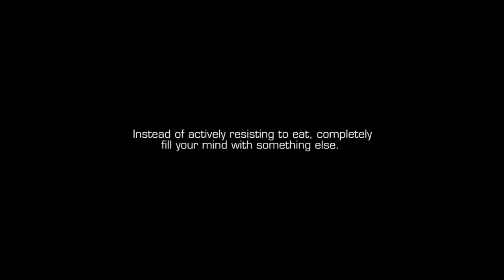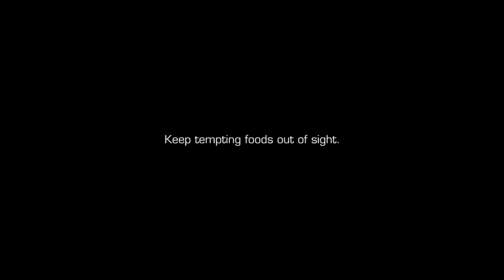How To Eat Less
How to eat less? It's the big question for anyone trying to lose weight and get cravings under control. The trick is to not directly resist the temptation of eating and instead occupying your attention with something different.

Follow these tips on how to start eating less food and you can get going with it right away!

If you are interested in the research we talk about in the video, here it is:

Mischel W, Ebbesen E, Zeiss A. Cognitive and attentional mechanisms in delay of gratification. Journal of Personality and Social Psychology 21 (2): 204--218.